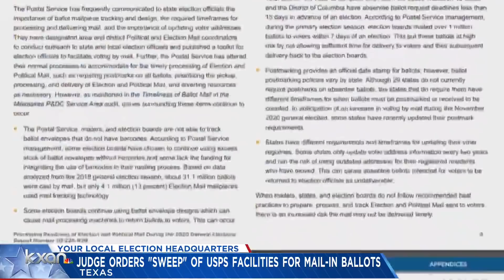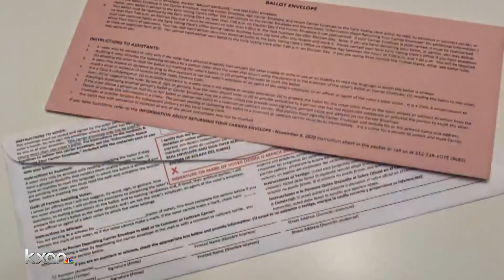815 mail-in ballots found in sweep of Texas USPS processing facilities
After a federal judge ordered another sweep of United States Postal Service facilities in Texas for Wednesday afternoon, 815 mail-in ballots were recovered, according to the Texas Tribune.